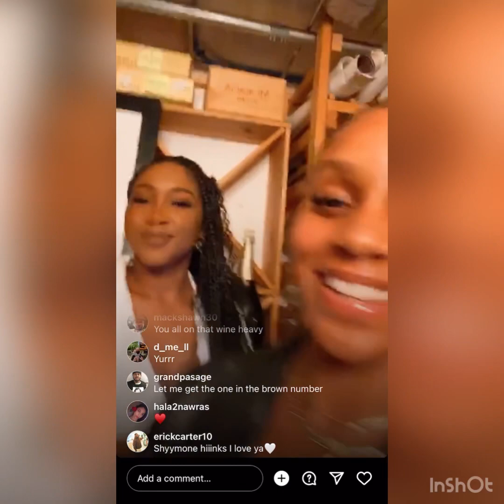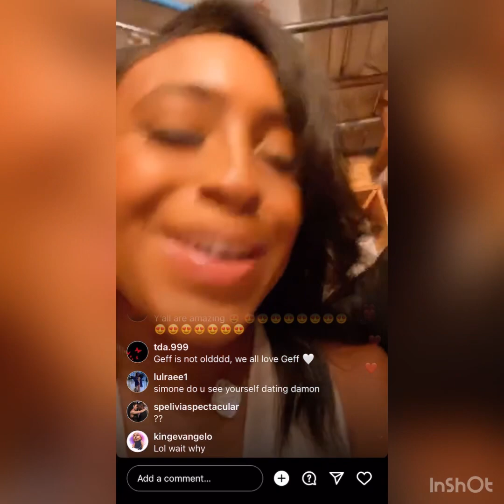Geffri Maya live on Instagram on Monday night ❤️🖤